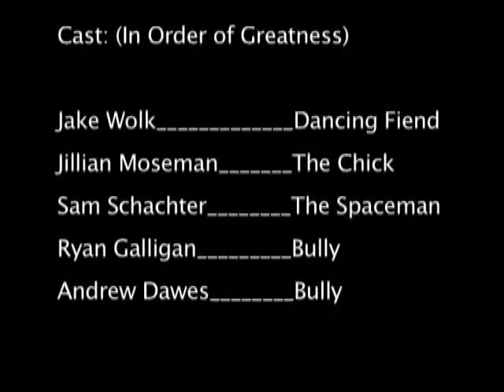The New Pornographers- Bleeding heart show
Thanks everyone for all your love and support over the past couple of years.